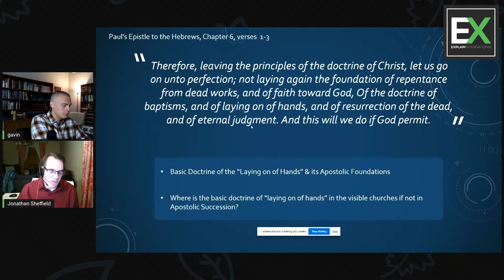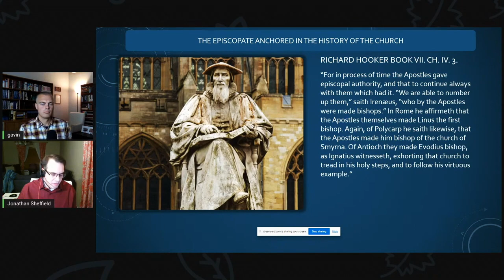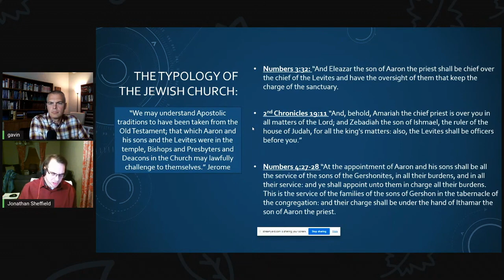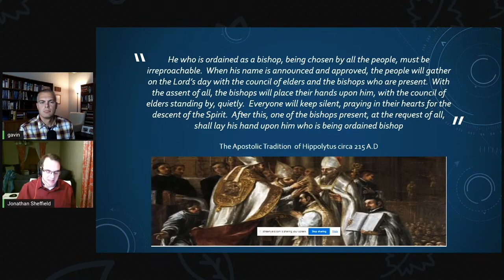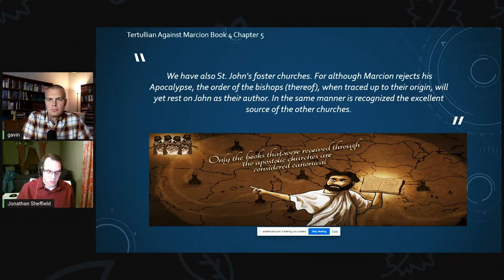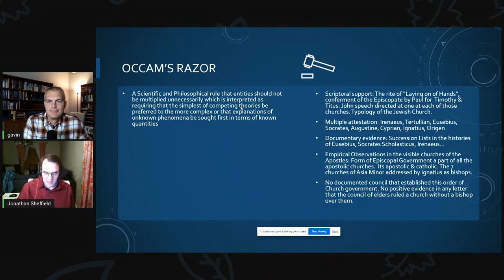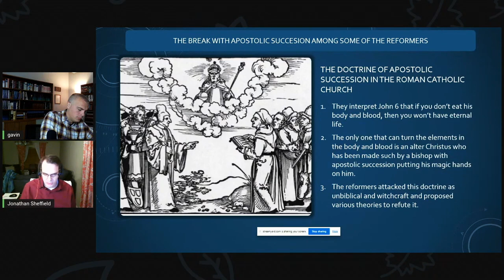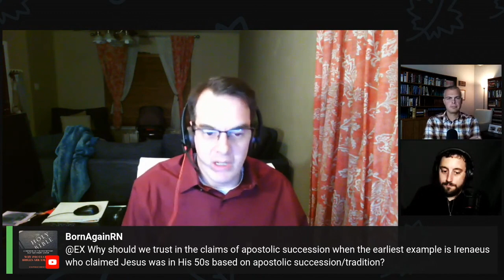Is Apostolic Succession of Divine Appointment?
Gavin Ortlund (Baptist) and Jonathan Sheffield (Anglican) have a formal dialogue concerning whether apostolic succession is of divine origin. Thanks to Stephen Boyce for hosting.

00:00 - Introduction
00:36 - Jonathan's Opening Statement
13:08 - Gavin's Opening Statement
26:08 - Anglican vs. non-Anglican Views
32:22 - Old Testament Precedent
38:28 - Emergence of the Monarchical Episcopate
46:06 - Timothy and Titus as Bishops?
52:08 - On the Apostolic Fathers
1:01:10 - On Jerome's Testimony
1:05:47 - How To Determine a Legitimate Church?
1:10:28 - What About Departures From Sound Doctrine?
1:20:33 - What is the Authority of the Congregation?
1:22:45 - The Influence of the Roman Empire
1:25:01 - Jonathan Assesses Gavin's Church
1:29:20 - Gavin Assesses Jonathan's Church
1:31:40 - Audience Questions